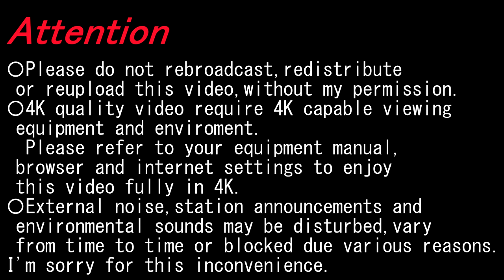【4K前面展望】北しなの線(長野～妙高高原）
〇2023/08〇晴〇
経由; しなの鉄道北しなの線
種別; 普通
運行/収録; 長野ー妙高高原
車種; SR1系
Via; Shinano Railway Kita-Shinano Line
Type; Local
Run./Rec.; Nagano～Myōkō-Kōgen
Model; SR1 Series

北長野 KITA-NAGANO; 5:30-6:00
三才 SANSAI; 9:34-10:54
豊野 TOYONO; 14:30-15:02
牟礼 MURE; 22:45-24:18
古間 FURUMA; 30:34-31:16
黒姫 KUROHIME; 35:43-36:33

▼豊野 TOYONO
◎JR飯山線 Iiyama Line

▼妙高高原 Myōkō-Kōgen
◎えちごトキめき鉄道はねうまライン Echigo TOKImeki Railway Myoko Haneuma Line